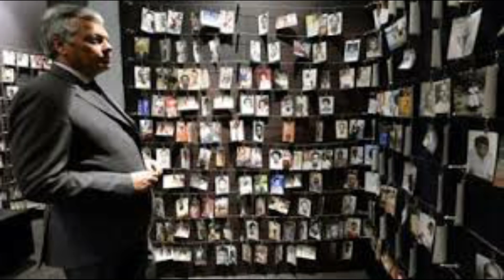2. MME MUKANDANGA VEREDIYANA ARONGERA GUSUBIZA TOM NDAHIRO AMWIBUTSA IBYOYAKOREWE ASUBIYE MU RWANDA.